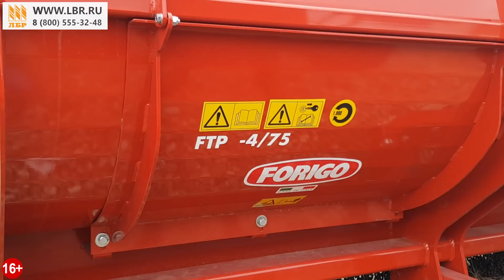Чем срезать ботву перед уборкой картофеля? Обзор ботвоудалителя FORIGO FTP 4x75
Почему нужно срезать ботву картофеля? Какие преимущества ботвоудалителя перед химией или косилками при удалении ботвы? Как ботвоудалитель поможет увеличить урожай картофеля? На эти вопросы мы ответили в обзоре итальянского ботвоудалителя FTP 4x75 для картофеля от компании FORIGO. Агрегат работает по 4 рядам с шириной 75 см. Обрезчик ботвы приподнимает, срезает и измельчает ботву, равномерно укладывая остатки в междурядье. Конструкция ножей разной длинны обеспечиват идеальное копирование рельефа. Хотите узнать больше про ботвоудалитель FTP 4x75? Смотрите наш обзор!

Технические характеристики:

✔️ Рабочая ширина захвата, м - 3.2
✔️ Количество рядков, шт – 4
✔️ Ширина междурядий, см – 75
✔️ Агрегатирование с тракторами мощностью, л.с. - от 75 до 90

🌍ЛБР - 23 филиала по всей России.